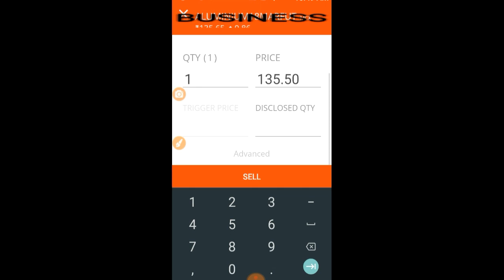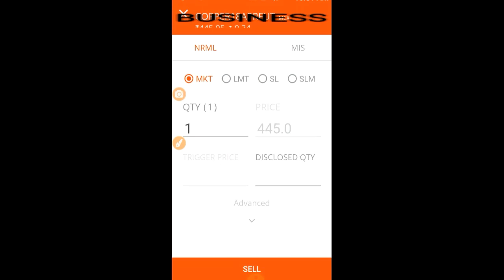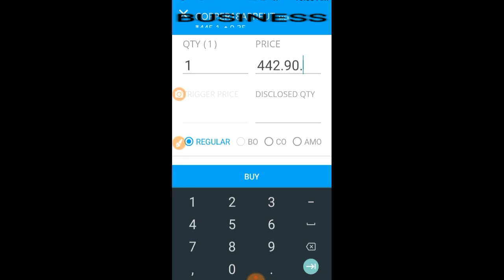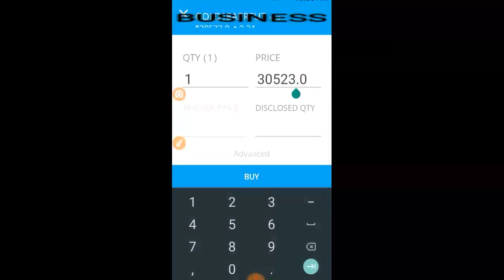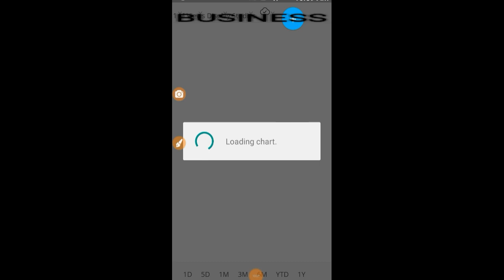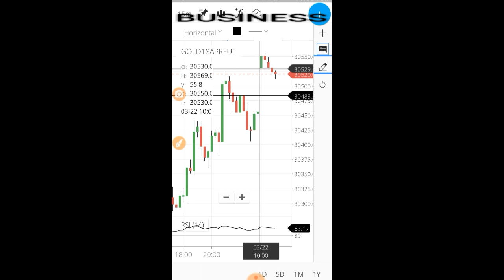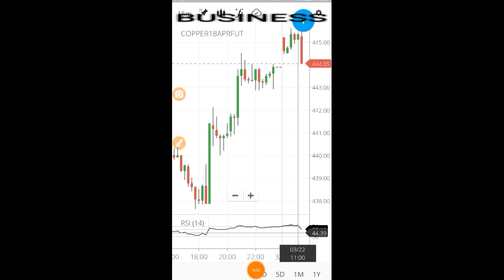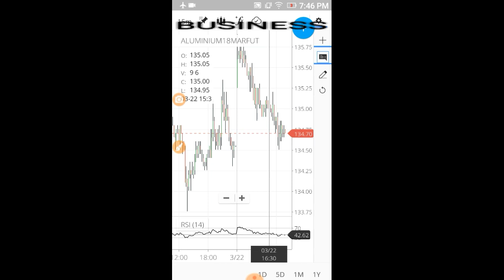RSI Indicator Explained With Gaps & Candlestick Chart for Trading: WATCH WITH SUBTITLES IN HD ONLY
The relative strength index (RSI) is a momentum indicator developed by noted technical analyst Welles Wilder, that compares the magnitude of recent gains and losses over a specified time period to measure speed and change of price movements of a security. The RSI oscillates between zero and 100. Traditionally the RSI is considered overbought when above 70 and oversold when below 30.

To open a demat account REGISTER on Link below and Click on 'CALL BACK'. GET a call back for details:

This video is a demonstration of trading using one of the simplest trading indicator known as RSI THAT IS RELATIVE STRENGTH INDEX.

forex rsi settings, forex rsi trading strategy, gold rsi chart,

macd vs rsi, market overbought oversold indicator, meaning of rsi in stock market, negative divergence rsi, over bought over sold, overbought and oversold
relative momentum index formula, relative stock index, relative strength, relative strength calculator, relative strength chart, relative strength factor, implement relative strength index,

A Video by Daily Capital Market Dose

To invest in anything you need a demat account,
Open Demat Account Instantly: